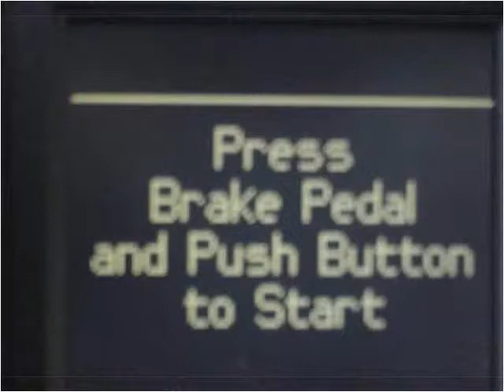2012 Chrysler Town & Country Used Cars North Liberty IA